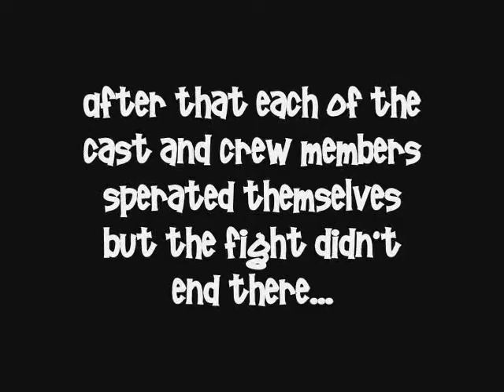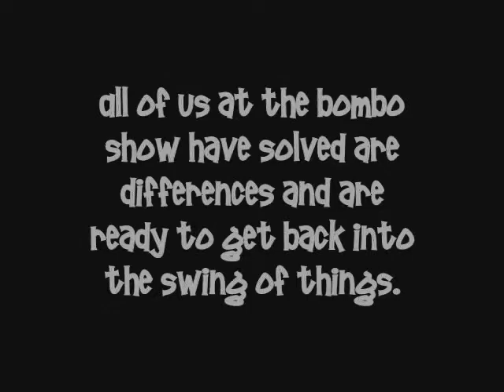Chaos on The Bombo Show (YouTube Debut)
WARNING This video contains content of an extreme nature DO NOT Attempt to re-create any of the events that you are about to see.  Since the last episode tensions were running high  because of the deaths of Josh  and Justin.  This past week Caleb, Billy and two of the crew members Matt and Joe get into an intense brawl.  Perhaps next time order will be restored to The Bombo Show.